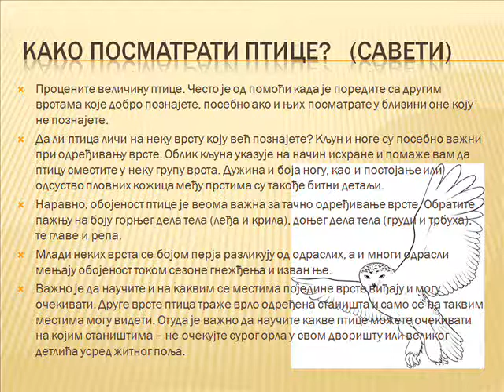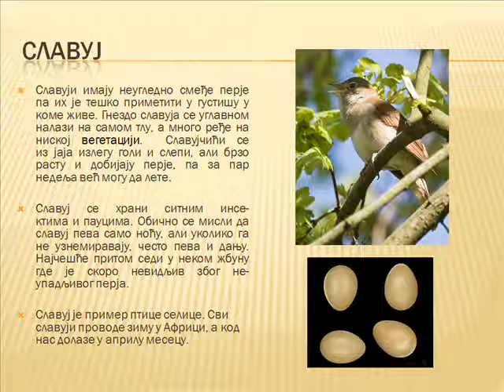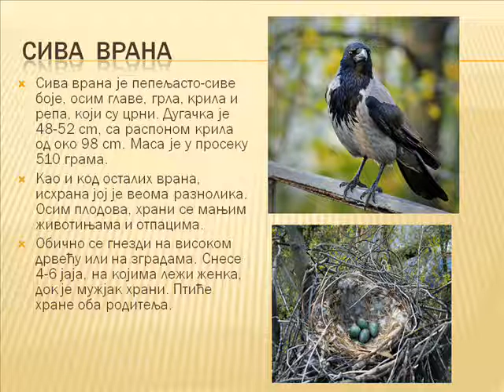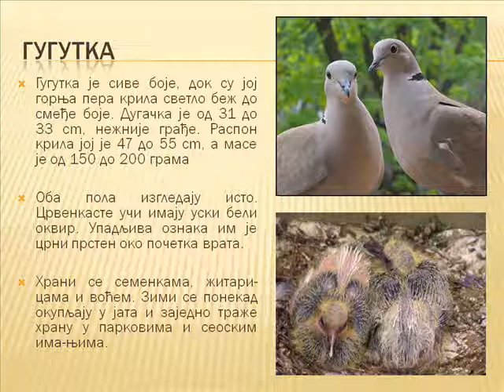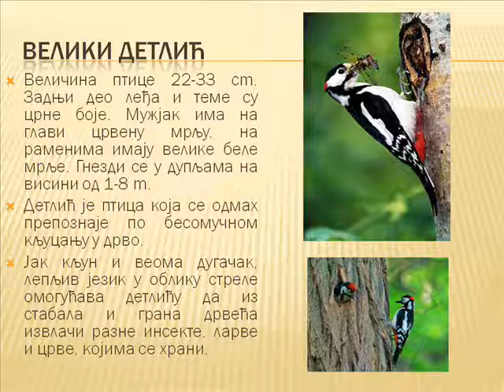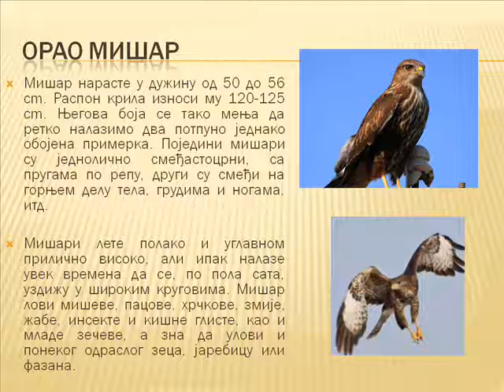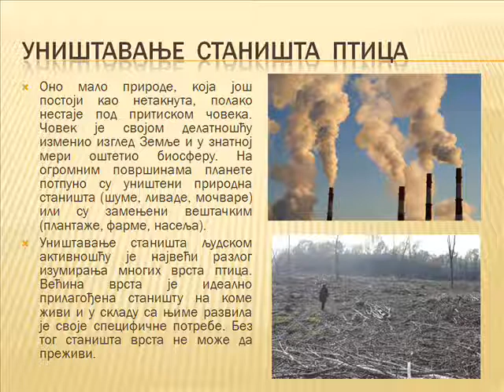Ptice našeg kraja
Prezentacija "Ptice našeg kraja" koju sam uradio u okviru školskog projekta "Pomozimo pticama našeg kraja". Muzička podloga je moja autorska kompozicija "Proleće u parku"